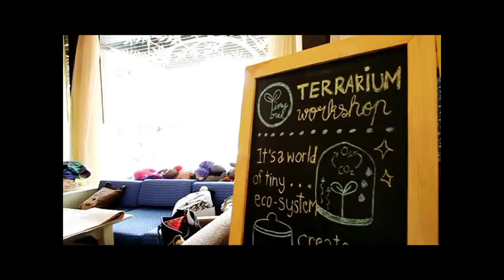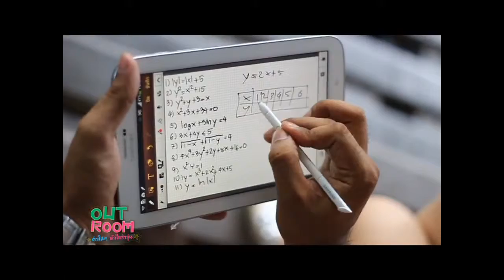Out Room EP 02 Part 1 ติวคณิตศาสตร์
Out Room